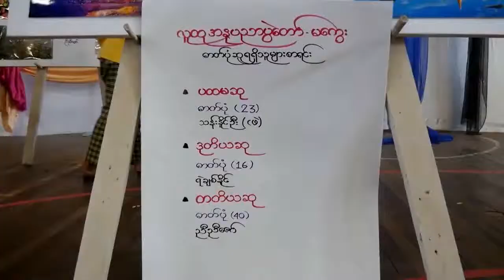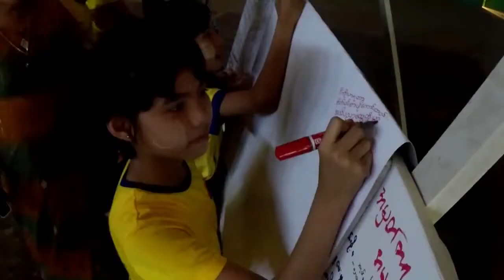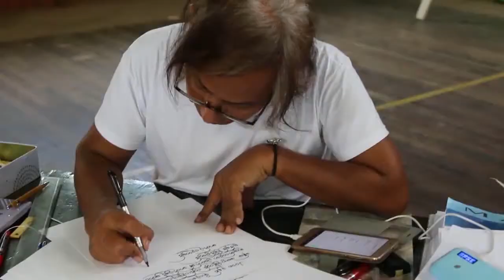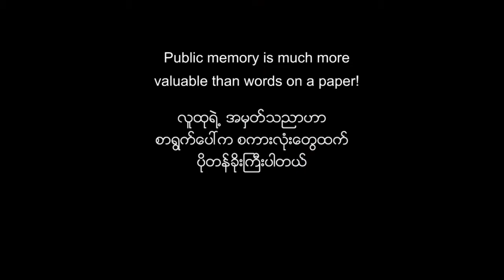Open History Project Magway, 6 minutes Eng subtitiled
လူထုအမွတ္သညာပြဲေတာ္ မေကြး ရုပ္ရွင္ဗီဒီယိုမွတ္တမ္း